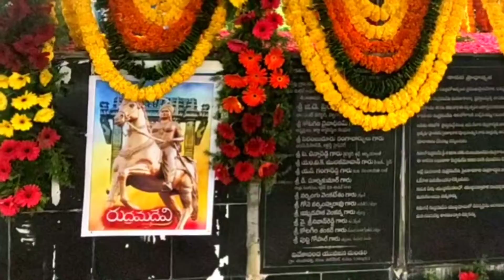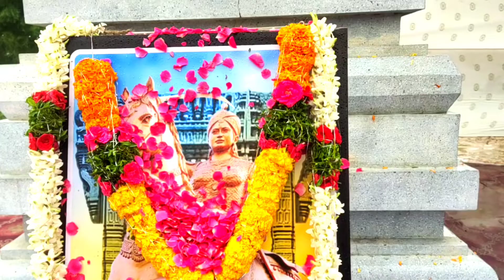rani rudrama devi